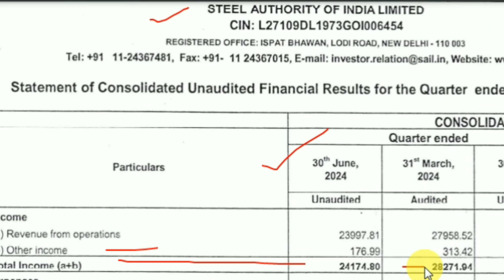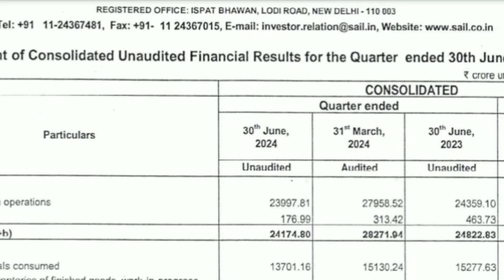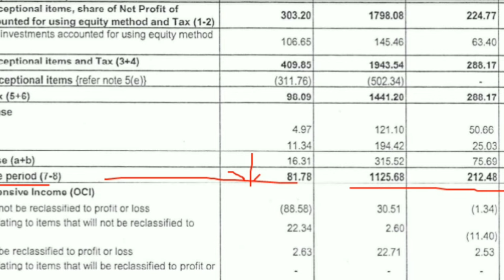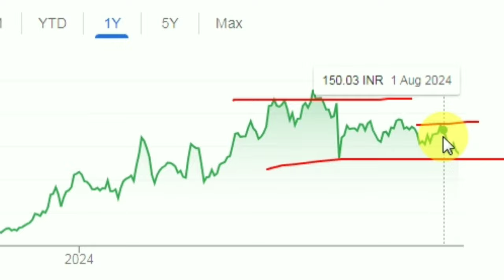आ गए नतीजे Sail Q1 Results 2024 25: SAIL Stock Price News Steel Authority Of India Ltd Share Price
SAIL News Q1 Results 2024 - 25 , SAIL Board outcome Q1 Results, SAIL Stock Price Target 2024 , SAIL Stock Latest News Today, Sail Share price Target

In This video topic discuss SAIL Q1 Results 2024 25 , Details, Income, Revanue, total income, Expenses Profit For the period, fundamental points, technical points, Hold or sell, SAIL Stock Latest updates

Sail share q1 result
sail share latest news
sail share
sail
sail ltd
sail price
SAIL share price Target 2025
Sail share price Target 2024
Sail share price Target tomorrow
Sail share price chart